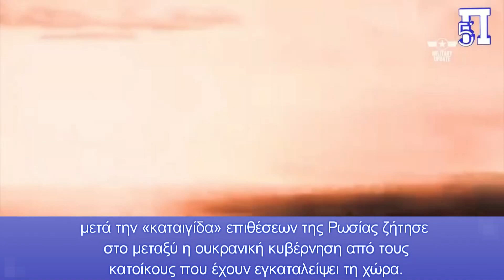Ανησυχία προκαλεί η επιμονή της Ρωσίας όσον αφορά τη ρητορική περί «βρόμικης βόμβας»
Επικοινωνία Σοϊγκού με τους ομολόγους του σε Ινδία - Κίνα

Μπάιντεν: «Η Ρωσία θα έκανε ένα εξαιρετικά σοβαρό λάθος αν χρησιμοποιούσε ένα τακτικό πυρηνικό όπλο»

ΟΡώσος υπουργός Άμυνας Σεργκέι Σοϊγκού είχε συνομιλίες με τον Ινδό ομόλογό του. Ο Ρώσος υπουργός μετέφερε στον ομόλογό του τις «ανησυχίες της Μόσχας» για πιθανές προκλήσεις της Ουκρανίας με τη χρήση «βρόμικης βόμβας».
Ο Σοϊγκού είχε ανάλογες επαφές με τον Κινέζο ομόλογό του, στον οποίο έκανε λόγο για «πιθανές προκλήσεις» της Ουκρανίας με «τη χρήση βρόμικης βόμβας».
Τις προηγούμενες μέρες, ο Σοϊγκού μίλησε για το θέμα και με τους υπουργούς Άμυνας της Γαλλίας, της Τουρκίας, των Ηνωμένων Πολιτειών και της Βρετανίας.
Ρεσιτάλ αδιαλλαξίας δίνει την ίδια στιγμή η Μόσχα, η ρητορική της οποίας προμηνύει συνέχιση του αιματηρού πολέμου στην Ουκρανία και εντός του 2023.
«Η Ουκρανία έχασε τη δυνατότητα ύπαρξης ως κράτος» διεμήνυσε ο πρόεδρος της Κρατικής Δούμας Βιάτσεσλαβ Βολόντιν.
--Προειδοποίηση Μπάιντεν--
Ο πρόεδρος των ΗΠΑ Τζο Μπάιντεν προειδοποίησε εκ νέου τη Μόσχα ότι η χρήση πυρηνικών όπλων θα ήταν ένα «εξαιρετικά σοβαρό λάθος», την ώρα που η Ρωσία ισχυρίζεται ότι η Ουκρανία βρίσκεται κοντά στην κατασκευή «βρόμικης βόμβας», έναν ισχυρισμό που απορρίπτει το Κίεβο και η Δύση.
«Η Ρωσία θα έκανε ένα εξαιρετικά σοβαρό λάθος αν χρησιμοποιούσε ένα τακτικό πυρηνικό όπλο», δήλωσε χαρακτηριστικά ο πρόεδρος Μπάιντεν.
Εν τω μεταξύ, η Μόσχα ενημέρωσε την Ουάσινγκτον για επικείμενη άσκηση των πυρηνικών της δυνάμεων, επιβεβαίωσε χθες Τρίτη το αμερικανικό Πεντάγωνο, χωρίς να υπεισέλθει σε περαιτέρω λεπτομέρειες. Η άσκηση αναμένεται να περιλαμβάνει εκτοξεύσεις βαλλιστικών πυραύλων.
«Οι ΗΠΑ ενημερώθηκαν και, όπως έχουμε τονίσει παλαιότερα, αυτή είναι μια ετήσια άσκηση ρουτίνας από τη Ρωσία», δήλωσε ο εκπρόσωπος του Πενταγώνου, ταξίαρχος Πάτρικ Ράιντερ. «Επομένως, από αυτήν την άποψη, η Ρωσία συμμορφώνεται με τις υποχρεώσεις για τον έλεγχο του οπλοστασίου της και τις δεσμεύσεις της αναφορικά με τέτοιες ειδοποιήσεις για λόγους διαφάνειας», συμπλήρωσε.
--Ο ρωσικός χειμώνας της Ουκρανίας: «Μην γυρίσετε» λένε οι Ουκρανοί στους πρόσφυγες--
Οι Ουκρανοί πρόσφυγες να μην επιστρέψουν στη χώρα μέχρι την άνοιξη, ώστε να βοηθήσουν να μην ασκηθεί πίεση στο σύστημα της ενέργειας μετά την «καταιγίδα» επιθέσεων της Ρωσίας ζήτησε στο μεταξύ η ουκρανική κυβέρνηση από τους κατοίκους που έχουν εγκαταλείψει τη χώρα.
«Τα δίκτυα δεν θα αντέξουν. Βλέπετε τι κάνει η Ρωσία» τόνισε η αντιπρόεδρος της Ουκρανίας, Ιρίνα Βερεστσούκ μιλώντας στην κρατική ουκρανική τηλεόραση.
Οι ρωσικοί βομβαρδισμοί έχουν καταστρέψει τουλάχιστον το 1/3 των ενεργειακών υποδομών της χώρας, παραδέχθηκε νωρίτερα ο Ουκρανός πρόεδρος, Βολοντίμιρ Ζελένσκι. «Πρέπει να επιβιώσουμε αυτόν τον χειμώνα» σημείωσε σε δραματικούς τόνους η κ. Βερεστσούκ επαναλαμβάνοντας ότι «εάν είναι δυνατόν, μείνετε στο εξωτερικό».

Κεφάλαια:
0:00 - Εισαγωγή
0:18 - Είδηση